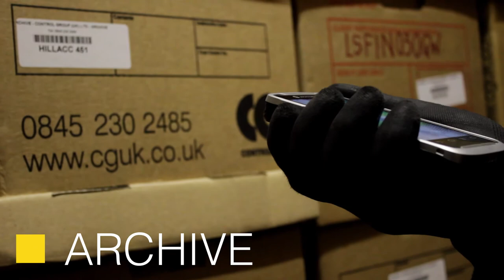Control Group (UK) Ltd - Milton Keynes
Control Group (UK) Ltd - established in 1985 are a Business Services Provider serving the United Kingdom, based in Milton Keynes offering the following services. Secure Shred/Document Destruction, Archive/Document Storage, Commercial Relocations/Business Moves, Interior Design and Refurbishment/Fitout, Office Clearances and WEEE (IT) Destruction.